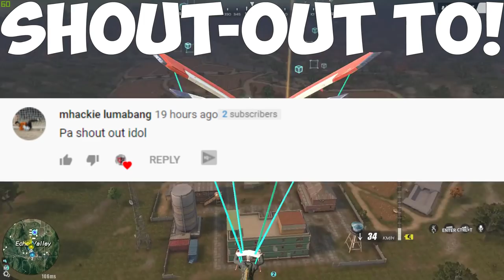Angas ng Bagong Car Skin! | Intense fight W/ Dream Team!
Ganda ng bagong car skin ng ros!

ING: JamSuit
       :JamSuitYT
Server: PC-Asia